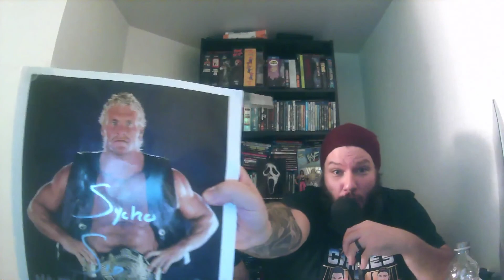Survivor Series 1996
On continue les 25 ans des debuts de The Rock avec son premier PPV en carriere, Survivor Series 1996!

Il fait ses debut dans un combat 4 contre 4 Elimination Survivor Series style contre l'equipe avec un capitaine qu'il va tres bien connaitre dans les annees a venir, Hunter Hearst Helmsley!

Aussi sur la carte, Bret le Hitman Hart fait son retour apres 7 mois d'absence contre Stone Cold Steve Austin dans un classique. Aussi Shawn Micheals defend sa ceinture de champion du monde contre Sid le Cingle. Egalement a l'affiche, Mankind contre l'Undertaker et d'autre combats Survivor Series style.

TJ se fait questionner par Mark dans une edition solo du Quiz sur bien sure, les Survivor Series!

Pour suivre le podcast c'est ici...

Un Gros merci a Table Rustique/Guru/CWC

A Entre deux chaises de metal la semaine prochaine on fait les reviews des Survivor Series de cette annee et aussi AEW Full Gear. Et n'oubliez pas A travers la table sur Youtube en Exclusivite le mercredi soir.